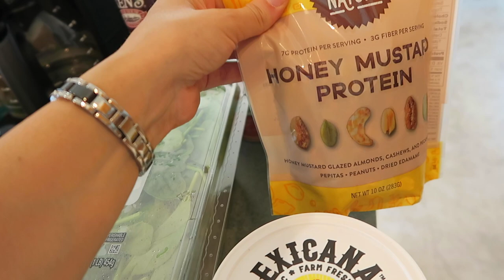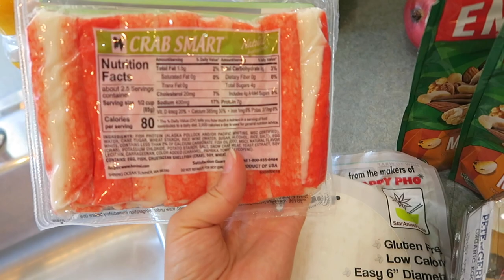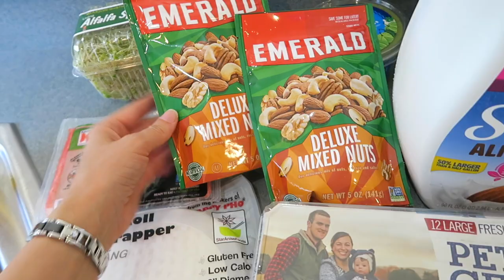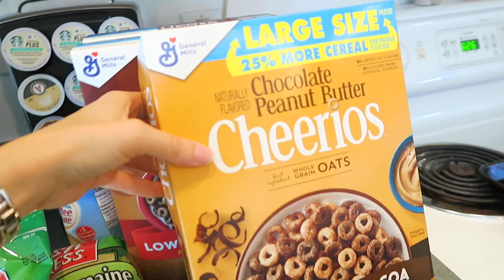Grocery Haul & Homemade Healthy Spring Rolls | DAY IN THE LIFE VLOG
M E N T I O N E D :
-*Gel Nail Polish Kit
-*Eyelash Brush
-Supergoop CC Cream with SPF
-Dr. Roebucks Lifesaver Skin Brightening